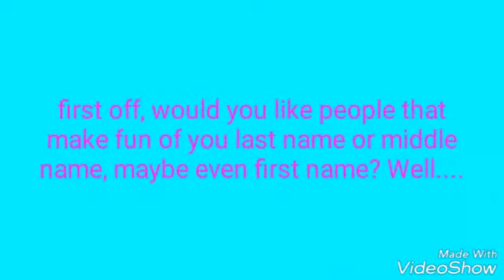Making Fun of Names is Bad!? 👎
Hello, I'm sorry for not making videos, I will be doing reaction videos, try not to laugh challenges, try not to Awww challenges, and MAYBE game plays, especially vlogs! Peace out ✌!